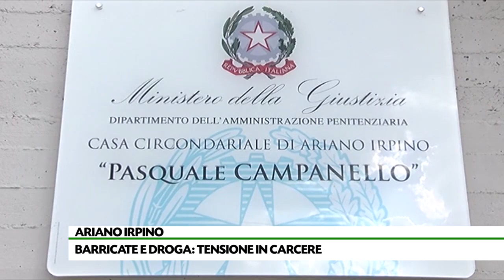Porta droga al figlio in carcere, sfiorata la rivolta ad Ariano Irpino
Ore di tensione nel carcere di Ariano Irpino dopo che una donna è stata trovata in possesso di hashish da consegnare al figlio detenuto. Altri reclusi si barricano in cella per impedire la perquisizione.